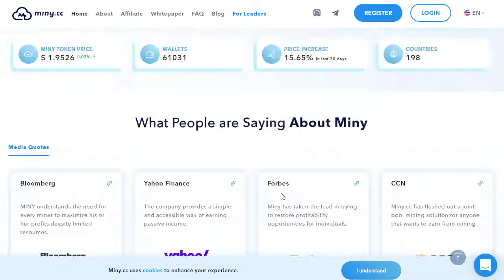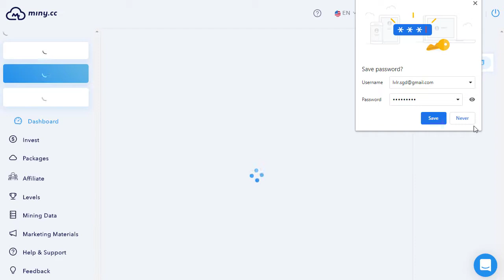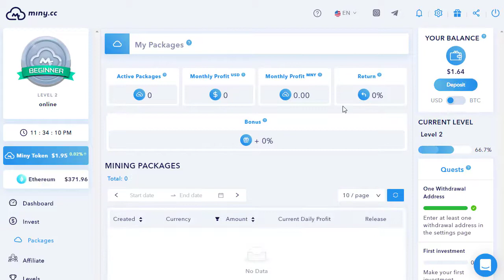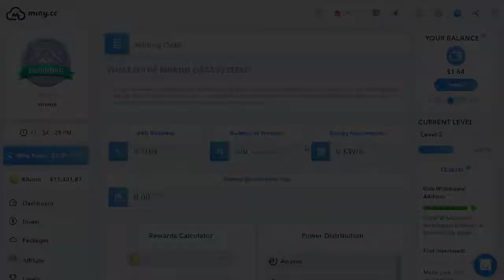Miny.cc | Scam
Miny.cc Scam Alert
My 3 Withdraw still on pending last 2 months, Not Paying Don't invest beaware from this
As you know I always try to introduce new free cloud mining sites that often yield free reward. Legit or not, I cannot give guarantee because most of the times they are Ponzi schemes